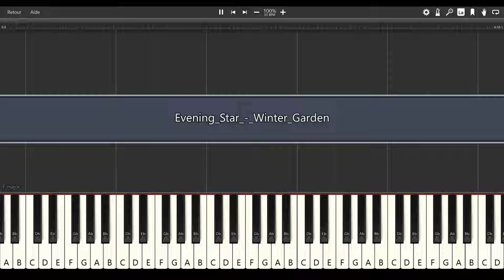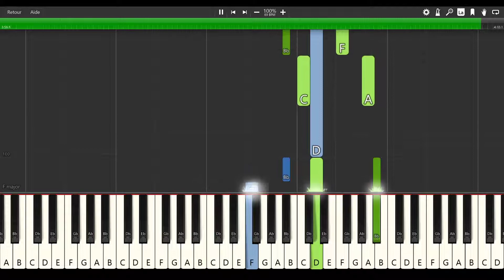Evening Star - Winter Garden [PIANO TUTORIAL]